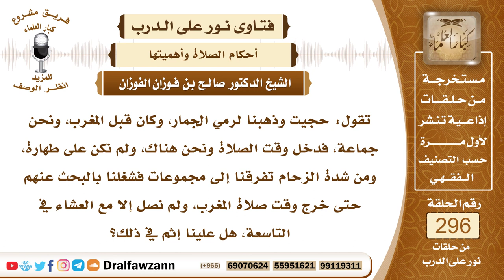4960- حكم تأخير الصلاة في الحج بسبب الزحام - الشيخ صالح الفوزان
"السؤال: جزاكم الله خيرًا، تقول: حجيت وذهبنا لرمي الجمار، وكان قبل المغرب، ونحن جماعة، فدخل وقت الصلاة ونحن هناك، ولم نكن على طهارة، ومن شدة الزحام تفرقنا إلى مجموعات فشغلنا بالبحث عنهم حتى خرج وقت صلاة المغرب، ولم نصل إلا مع العشاء في التاسعة، هل علينا إثم في ذلك؟
الجواب: لا إثم عليكم في ذلك، ما دام شغلتم وحصل زحام ولم يكن هذا باختياركم وتفريطكم فلا بأس بذلك، لأن هذا عذر واضح.

السيرة الذاتية :
للاشتراك في قناة الشيخ صالح الفوزان

14_ الشيخ محمد أمين الشنقيطي
يتيوب

15_سماحة المفتي عبد العزيز آل الشيخ
 يوتيوب

رئيس الفريق
لمشروع كبار العلماء